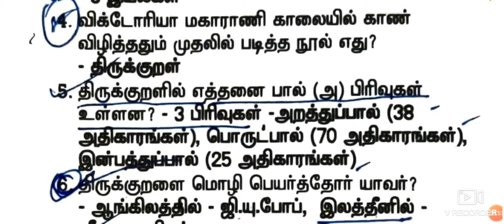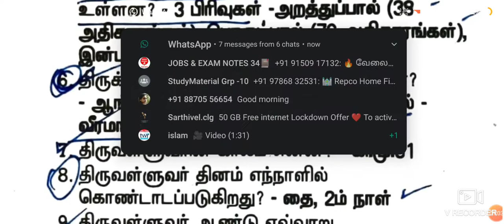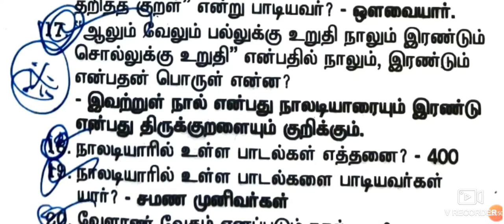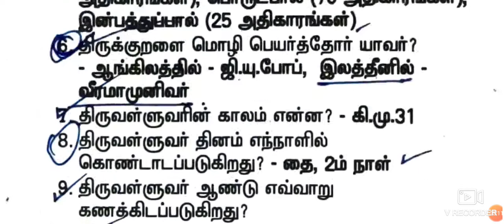பொதுத்தமிழ் ( பகுதி‌ ).‌‍‌.1 ‍‌